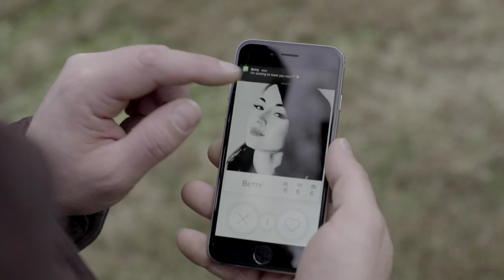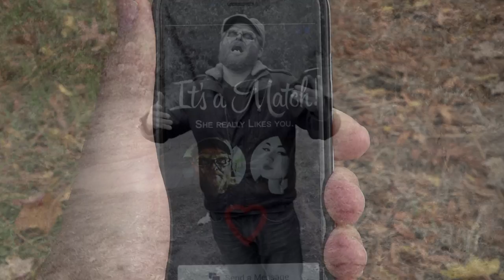A Hallows Eve Romance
She Wolf Rising actors, Brandon Ellis and Nicola Fiore portray two lonely souls that find each through Social Media.
Dir. Marc Leland
DP. Ben Wolf
Prod. Carl Burrows